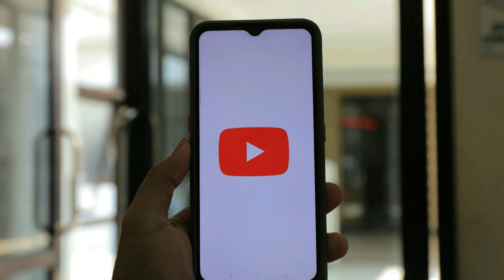Mohammed Shami Creates WORLD CUP HISTORY! 😍🔥| India Vs New Zealand Cricket News Facts india cricket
mohammed shami mohammed shami bowling mohammed shami bowling action Mohammed Shami Creates WORLD CUP HISTORY! 😍🔥| India Vs New Zealand Cricket News Facts